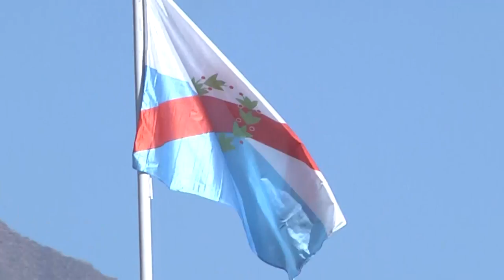CLIP TC2000 LA RIOJA